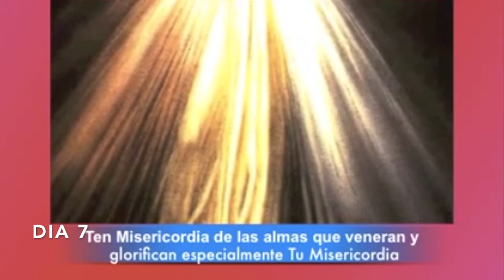Día 7. Novena a la Divina Misericordia